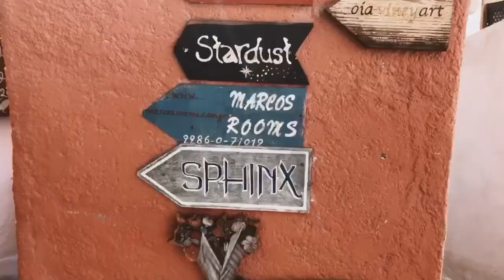Santorini, Greece - Video Shooting IPhone X / DJI Osmo Mobile 2 Test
Filmed with iPhone X , 4K 60 fps , native camera app and DJI Osmo Mobile 2